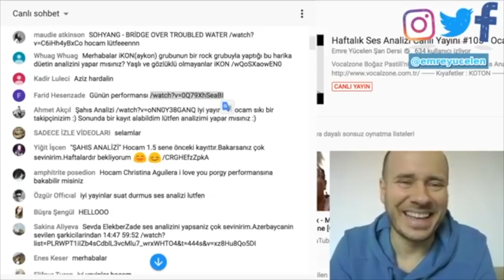Azer Zeynalov Ses Analizi (Günün Performansı)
Bu videoya altyazı yazmak için :
If you want to write subtitles on this video :